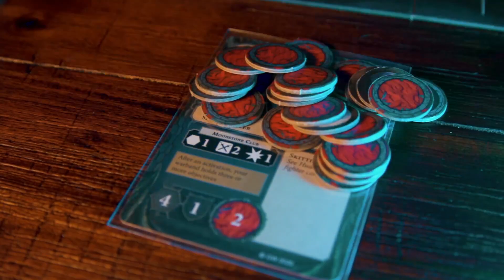Harrowdeep Rivals Tournament - Game 1 - Tabletop Sydney - Warhammer Underworlds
This is the first game of the Harrowdeep Rivals Tournament!

The decks used in this tournament are simple a deck made of all the faction cards for the warband.